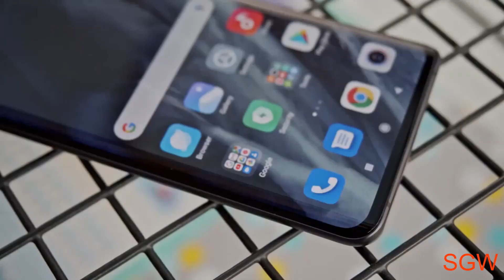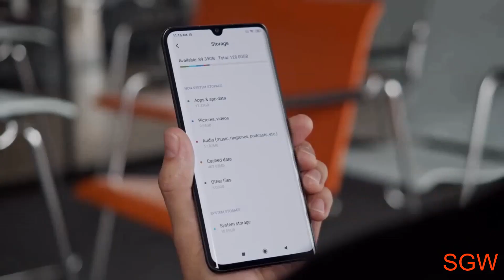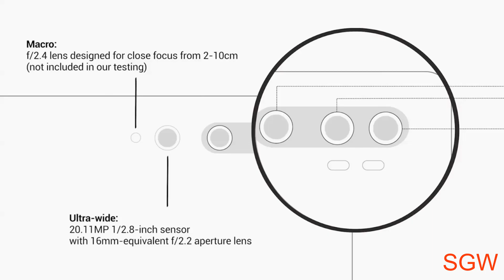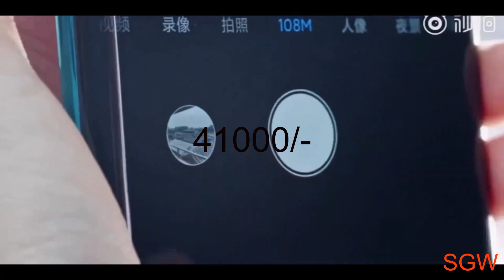Mi CC9 PRO Xiaomi Mi Note 10 world's first 108 mp camera in Tamil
Mi CC9 PRO Xiaomi Mi Note 10 world's first 108 mp camera in Tamil/2019
world's first 108 mp Penta camera